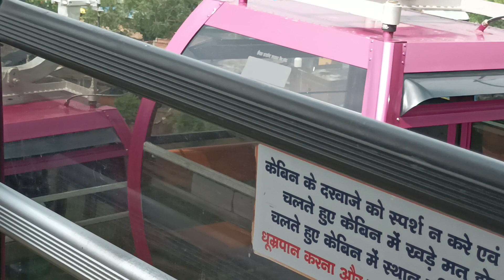Ropeway Hanuman Dhara|Vlog#42@Sachindra_Singh